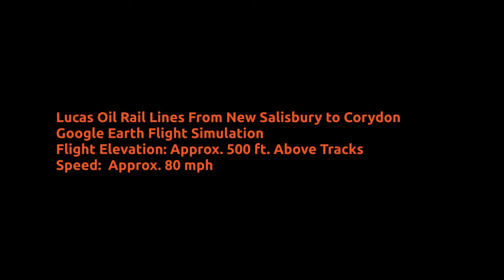Lucas Oil Rail Lines From New Salisbury to Corydon Flight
Lucas Oil Rail Lines Simulated Google Earth Flight From New Salisbury to Corydon